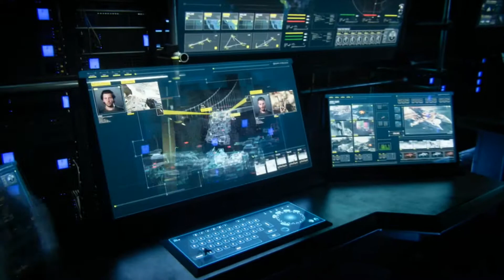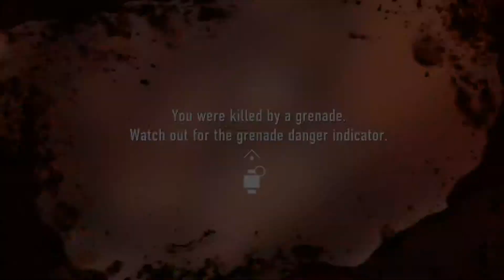Call of Duty: Advanced Warfare Campaign Mission "Armada" Gameplay Walkthrough [P12]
I hope you guys enjoy this walkthrough of Call of Duty: Advanced Warfare's campaign!

Serious shout out to the EXP Nation for supporting me! Could not be doing what I love without you guys!